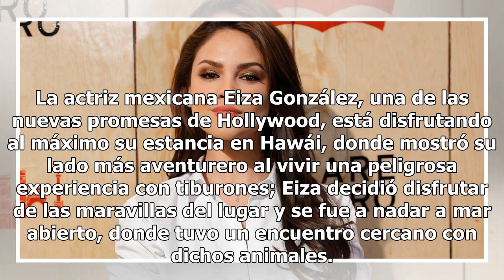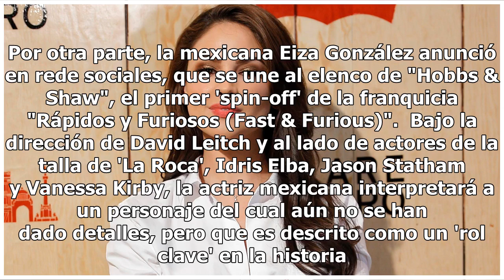Eiza González vive una peligroso experiencia con tiburones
La actriz mexicana Eiza González, una de las nuevas promesas de Hollywood, está disfrutando al máximo su estancia en Hawái, donde mostró su lado más aventurero al vivir una peligrosa experiencia con tiburones; Eiza decidió disfrutar de las maravillas del lugar y se fue a nadar a mar abierto, donde t...